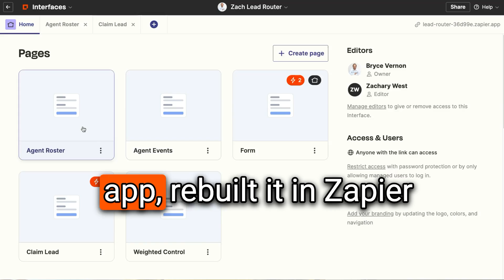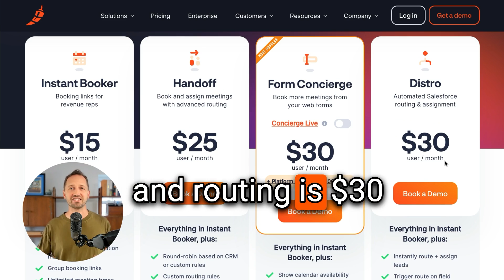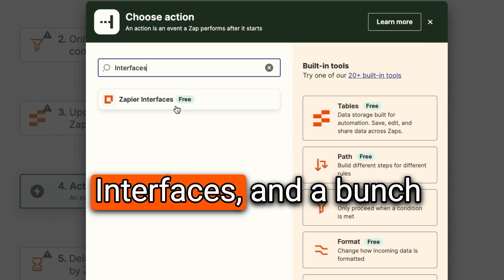Boost Your Agency: Build Apps That Sell With Zapier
Boost your agency and build apps that sell with Zapier! Learn how an agency called Aptitude 8 re-built a lead routing app in Zapier on behalf of their clients and how you can spot opportunities just like them by finding “Iceberg Systems.”

The lead routing app was built using Zapier Tables, Interfaces, and Workflows.

Watch the webinar with Aptitude 8 on how they built their lead routing app in Zapier